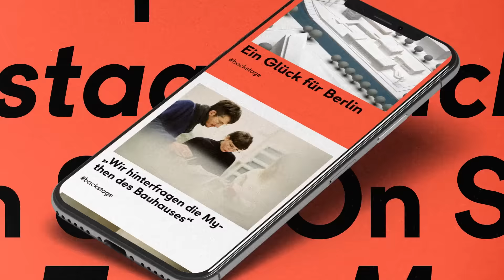bauhaus stories - the online magazine by bauhaus.de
bauhaus stories is the new online magazine of the Bauhaus-Archiv / Museum für Gestaltung in Berlin. It highlights the stories of the past, current developments and future issues that have and will continue to influence our institution in the coming years. We take you backstage for a behind-the-scene look at what we do and report onsite about current events at our various venues with fascinating and multimedia features. We ask our staff for their perspective, interview guests and project participants, and invite outside contributors to share their expertise. Our goal is to inform and inspire our readers with a steady stream of new and high-quality content.

Production: Henne / Ordnung
Head of project Bauhaus-Archiv / Museum für Gestaltung: Esned Nezic